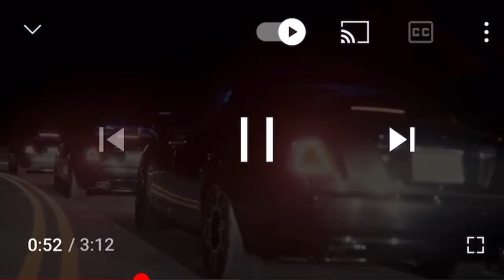King Von - Mine To (Official Video) | Reaction